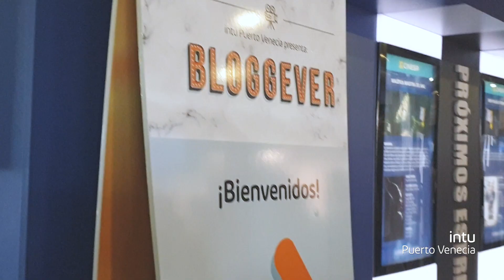Bloggever en intu Puerto Venecia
¡La filosofía Bloggever llegó a intu Puerto Venecia el 25 de mayo!

Bloggever es uno de los eventos más importantes de la comunidad social en el que participan algunos de los blogueros, emprendedores e influencers más reconocidos de España.

El 25 de mayo disfrutamos en Cinesa de diferentes charlas y ponencias muy útiles en el día a día.

La cita, ayudó a mostrar las iniciativas promovidas por jóvenes con ganas de transformar el mundo y que han encontrado en las herramientas digitales un canal idóneo para poner en marcha sus ideas. Todas ellas vinculadas con la sostenibilidad, inteligencia emocional, emprendimiento, estilo de vida saludable, educación y muchos otros temas.

De todo ello se habló a través de mesas redondas formadas por personas influyentes en el sector, o a través de ponencias de perfiles sociales relevantes vinculados con la filosofía bloggever como por ejemplo estilo de vida saludable, comunicación emocional, liderazgo femenino, alimentación saludable, sostenibilidad, educación positiva, educación sexual o experiencias sobre emprendimientos.

Estos fueron los ponentes:

* PATRY JORDAN.
* GEMMA FILLOL.
* JUAN LLORCA.
* VIVIR SIN PLÁSTICO.
* LAURA MONGE.
* NAYARA MALNERO.
* BODAS DE CUENTO

Este evento se enmarca dentro de nuestro Positive Plan, un plan compuesto por diferentes estrategias con el único fin de crear un impacto positivo en la sociedad y ayudar a que vuestros días sean más felices.